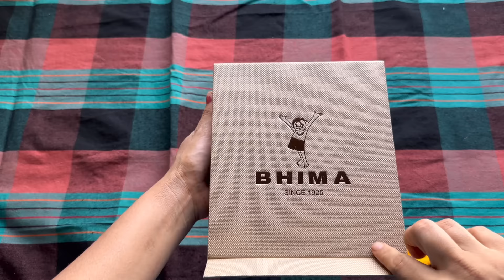Cost & Weight కో సహా నేను కొత్తగా కొన్న Jewellery & చేయించిన Embroidery Complete Details🛍️ll iSmart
My Green & onion pink saree from ::Lakshya Silks Kanchipuram

Bhavishya Green Lehenga::Prakash silks kanchipuram

Complete Fabrics From::Sakalya vijayawada
Ylow lehenga From ::Ok silks vijayawada

Pink saree from ..Taneira Vijayawada

Lalitha Creations & lalithadolls Insta Page:: 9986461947

Make Up Artist:: Raji:: 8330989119

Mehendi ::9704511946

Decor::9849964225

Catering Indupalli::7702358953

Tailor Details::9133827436